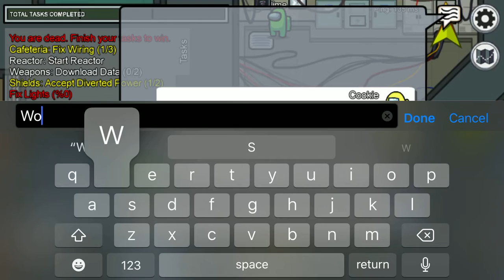Playing among us ( unedited footage )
13+ disclaimer this game has dipictions of violence and is not intended for young viewers

Ok so I play among us ALOT and I love it! So I thought I would make a video on it! My username is actually ash so yeah when I make another among us video ( who knows when ) it will be ash

LOVE YALL see ya in the next video